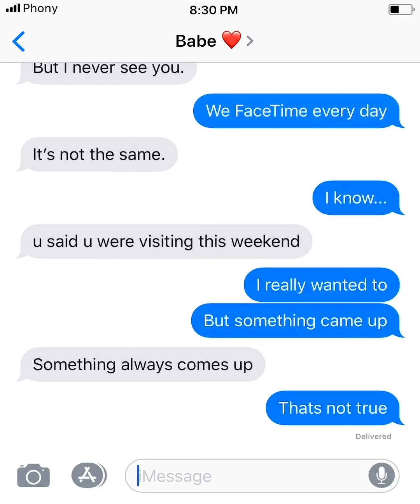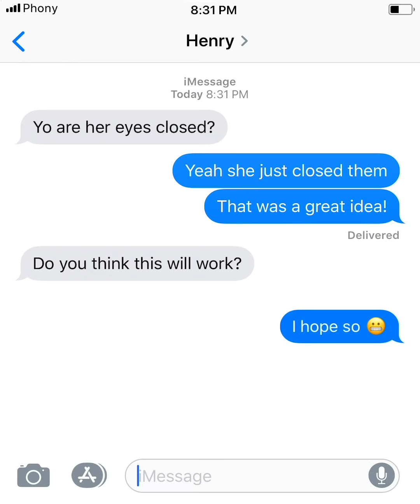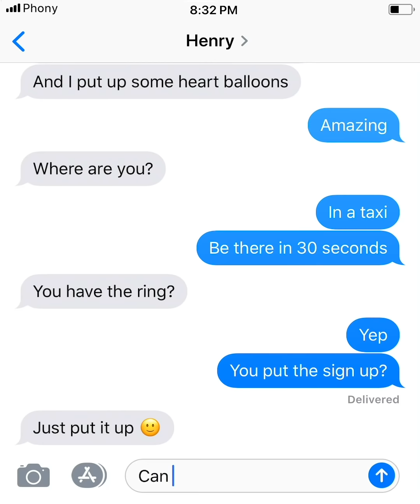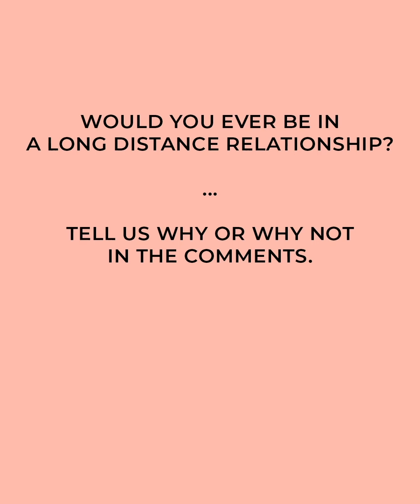LONG DISTANCE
would you ever try this?

A Phony Texts production.
Written and animated by Simon and Jesse, two brothers, two phonies.